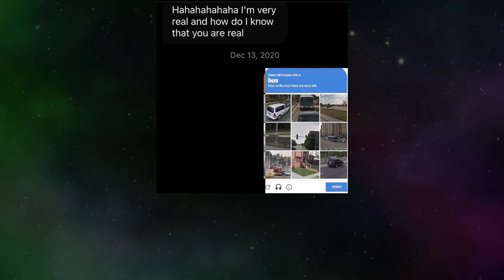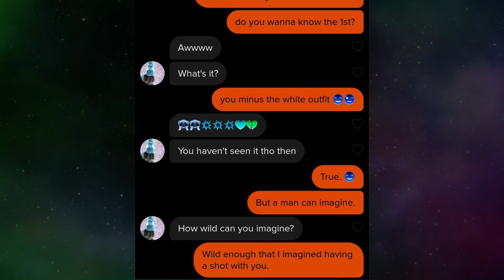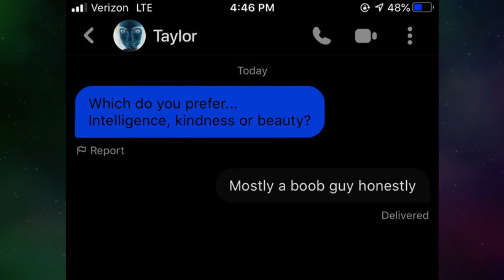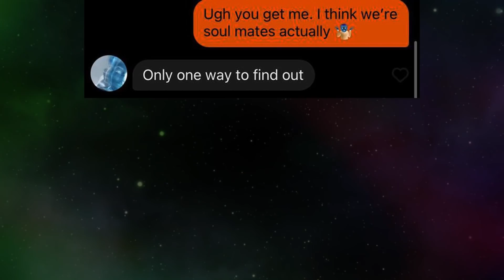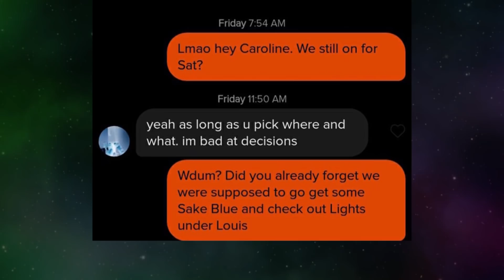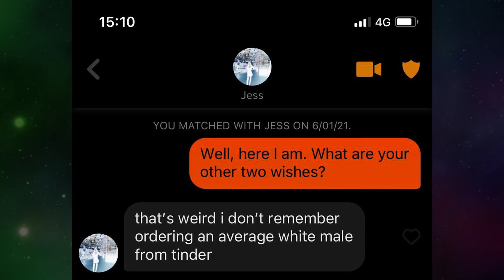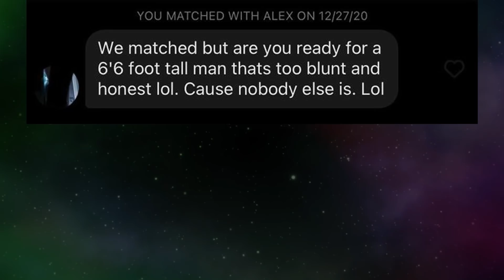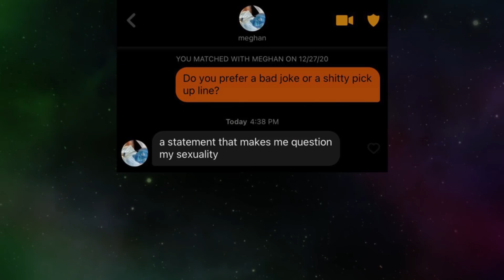FUNNIEST TINDER TEXTS V13